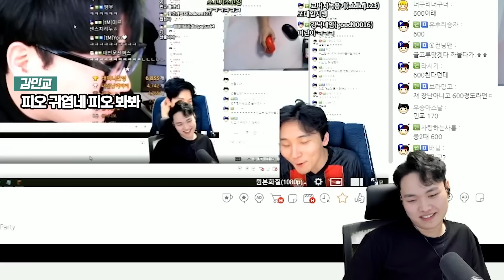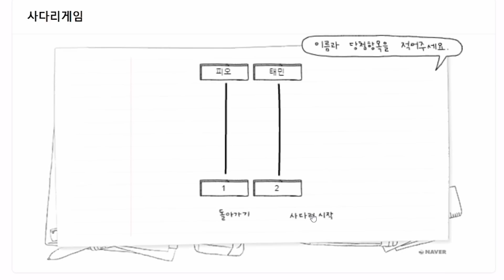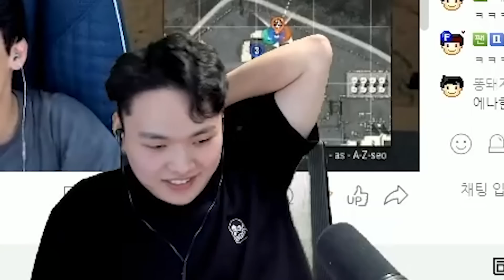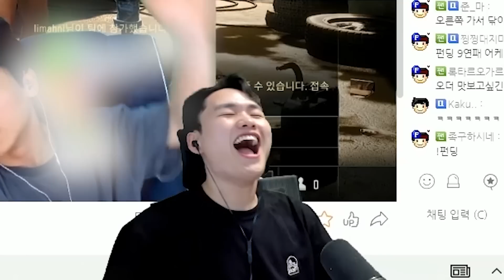태민아 콧대가 많이 높아졌다?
(감도는 수시로 바뀔 수 있습니다.)